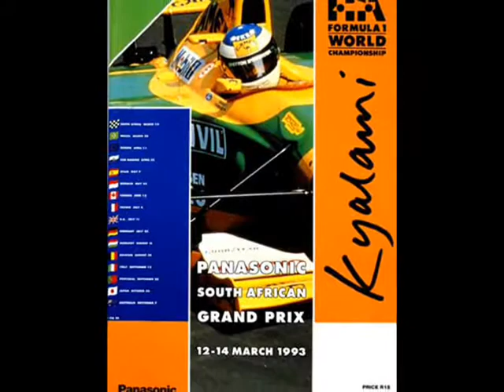Kyalami Grand Prix Circuit | Johannesburg | South Africa | GP4 | Grand Prix 4 | Formula 1 | F1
Prost - OnBoard - Kyalami (1993) - GP4